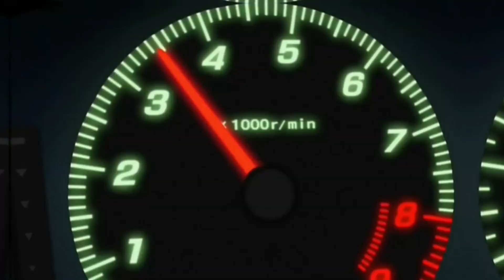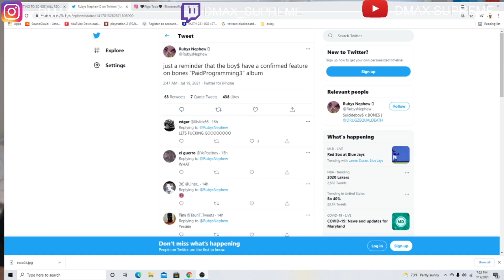UNDERGROUND NEWS | $UICIDEBOY$ IS GOING TO BE ON BONES NEW PROJECT PAIDPROGRAMMING 3